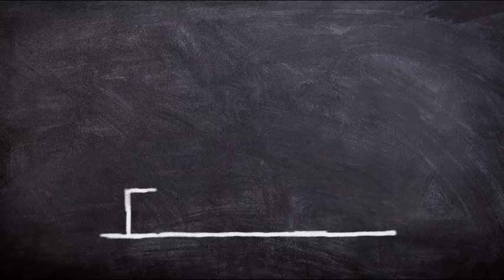Abraham Hicks NOVEMBER 2022 》 Living Happily Ever After